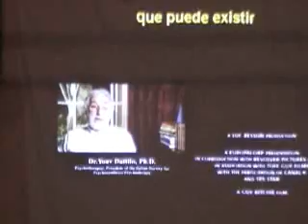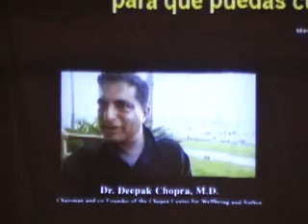Anger is Ego - David Hoffmeister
Practice and live the mystical teachings of Jesus assisted by online courses, online retreats, and an online Tribe of Christ community The closing credits clip from Revolver, followed by a great analogy from David about how any anger we feel is not really OUR anger but the ego's anger... like a little child throwing a temper tantrum at God, hoping He'll cave in and grant reality to the ego's world.